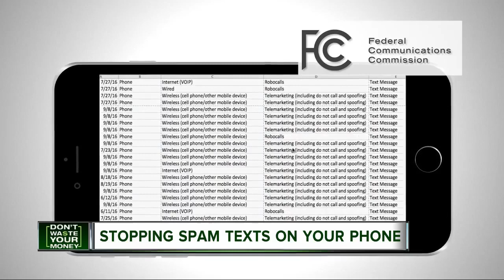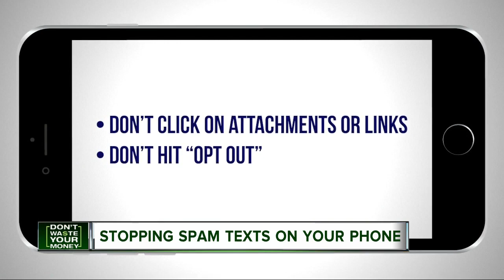Stopping spam texts on your phone